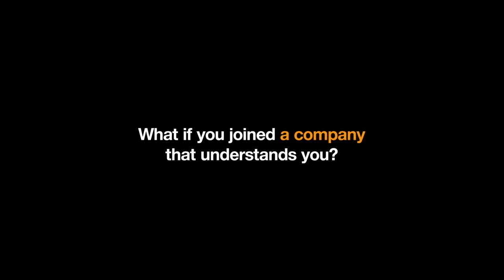Join Orange Business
Our objective is to be a leader in network and digital integration, to better respond to our customers' evolving needs.